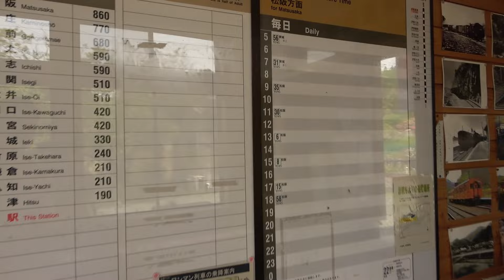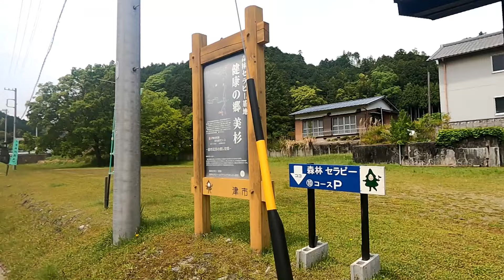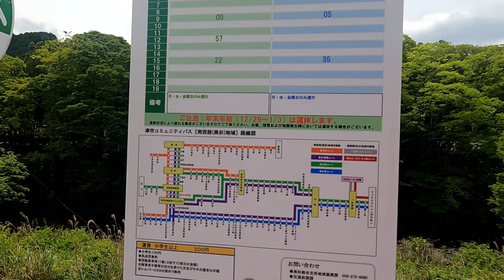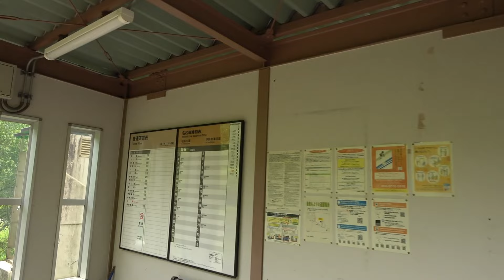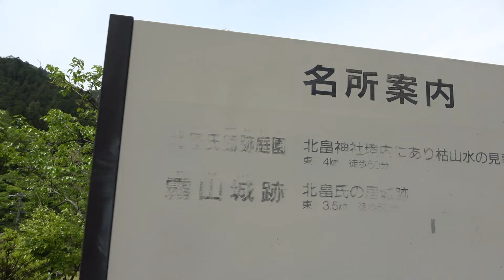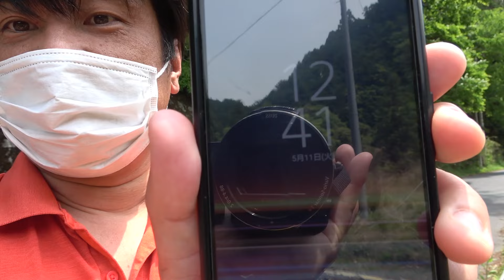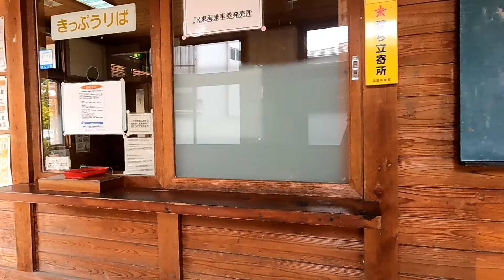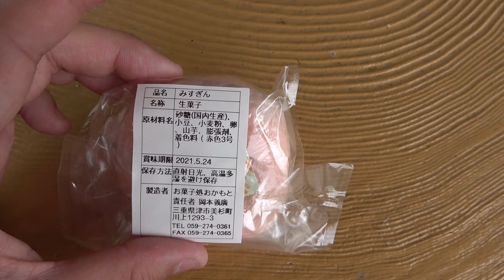【鉄道駅と線路】ローカルな秘境駅!名松線を歩く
今回の動画はJR東海の名松線の一部を歩きました。伊勢奥津駅から伊勢八知までの約７kmの道のりをウォーキング！